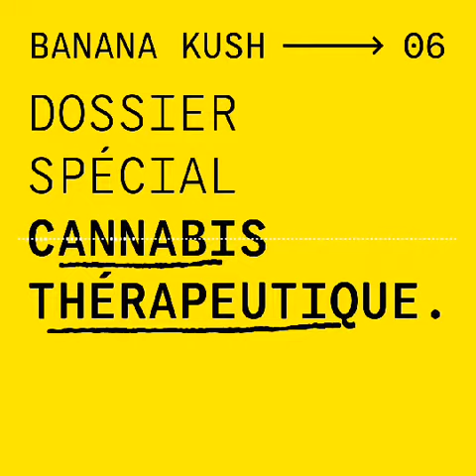« Je suis plus expert que 99% des médecins français » : le cri d'un usager de cannabis thérapeutique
Franck Milone est atteint de sclérose en plaques. Pour rendre son quotidien vivable, il a du remplacer son pharmacien par… son dealer. Son témoignage est à retrouver dans la première partie de notre dossier spécial cannabis thérapeutique, où nous donnons la parole aux premier·ère·s concerné·e·s : les malades, qui souffrent et qui sont bien souvent obligé·e·s de se mettre hors la loi pour pouvoir se soigner.

Banana Kush, le podcast des cultures du cannabis, est produit par Christophe Payet et Camille Diao.
Réalisation : Charlène Nouyoux
Enregistrement : février 2019

La consommation de cannabis est illégale et dangereuse pour la santé. Information et prévention sur drogues-info-service.fr